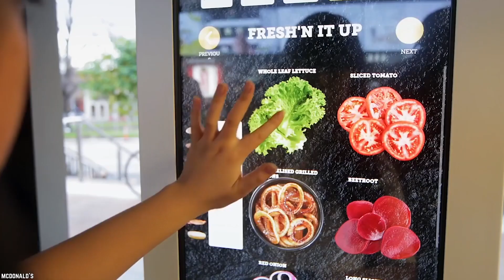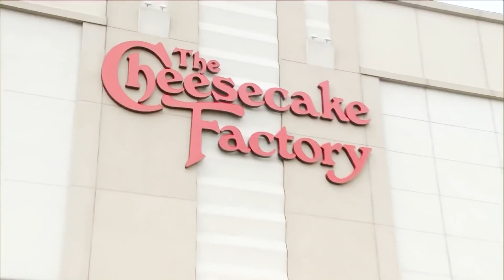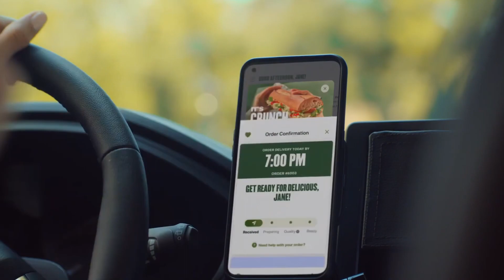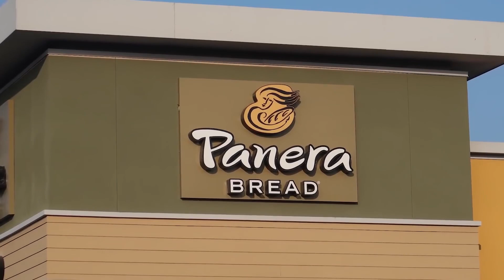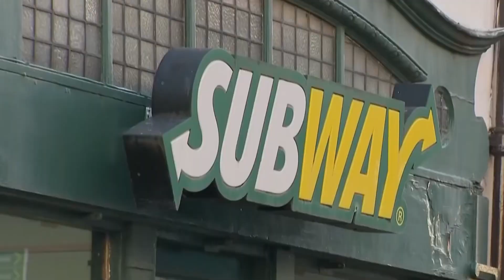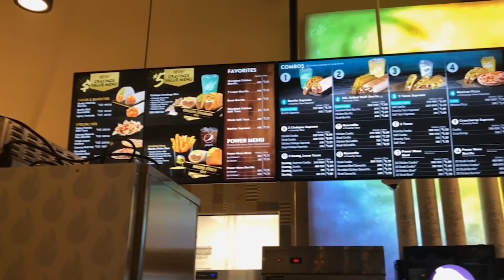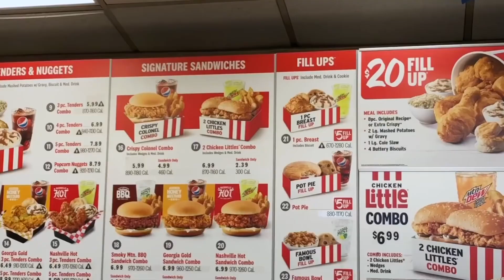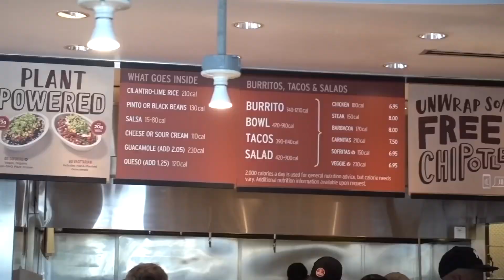Top 10 Healthiest Fast Food in America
Imagine the goodness of eating your favorite burger, pizza, or fried chicken without having to worry about the calories. Seems impossible? Well, these top 10 healthiest fast food options in America will prove you wrong.